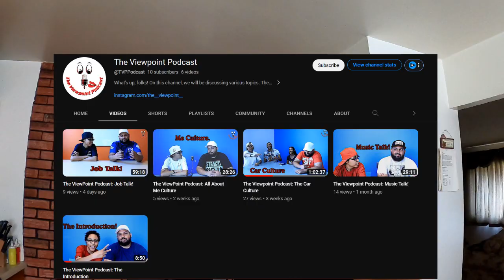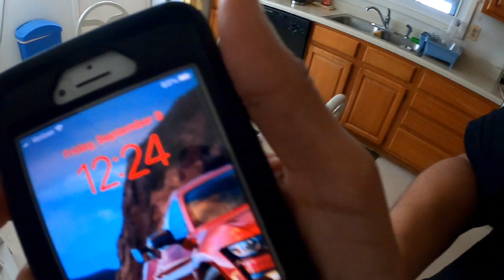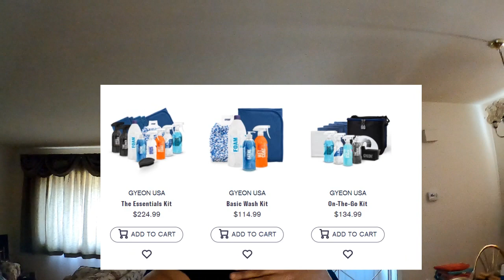Updates: New Job, Podcast New Car, Giveaways, and Girls play games!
►Artist/Producer: Carbon Citizens

Channel Goals:
ACTIVE Subs. Meaning actually interacting with the channel comments and likes.
Goals:
5K ACTIVE Subs $200.
20 ACTIVE Subs cut my hair & donate it to a charity that ya'll vote for.
50K ACTIVE Subs I will wear a dress & heels.
But these Subscribers have to be active viewers not just numbers.

Let's Gooo Boys & Girls!

Thank You, Stay Humble & Stay Driven

►My Main Instagram: (Will Be changing soon)
Instagram.com/TrVlogs82